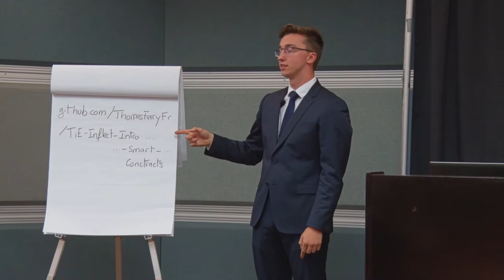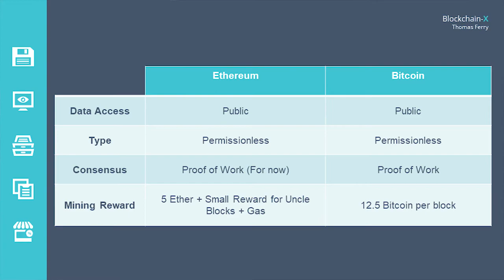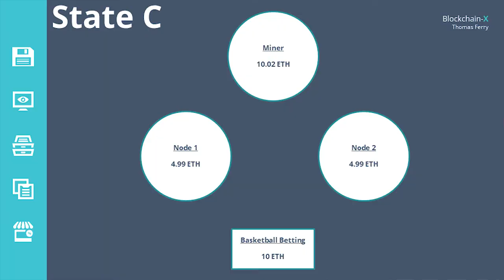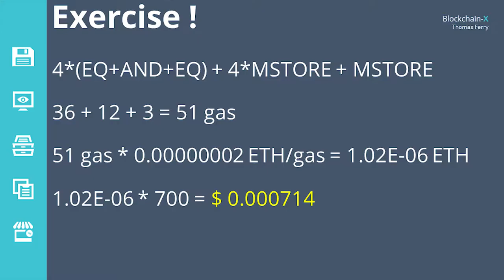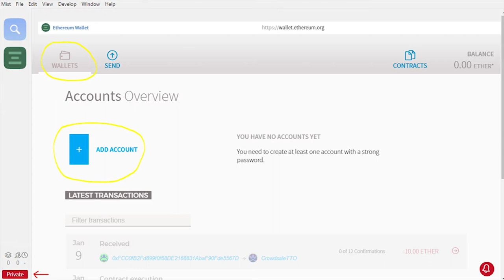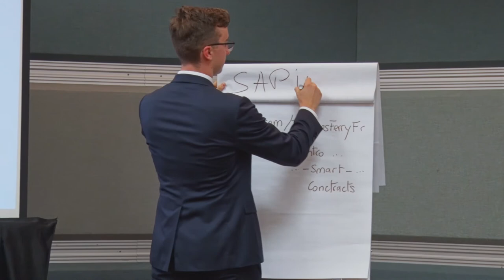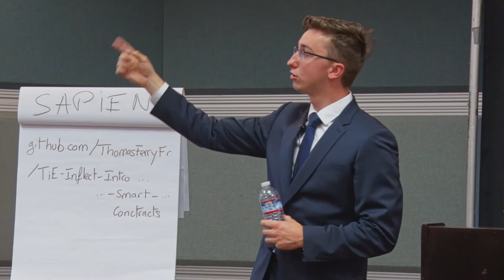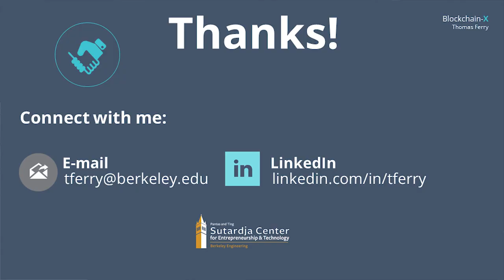Thomas Ferry - Blockchain Bootcamp TiE Inflect 2018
Thomas Ferry
co-founder of Berkeley Leadership Network

Programming Smart Contracts